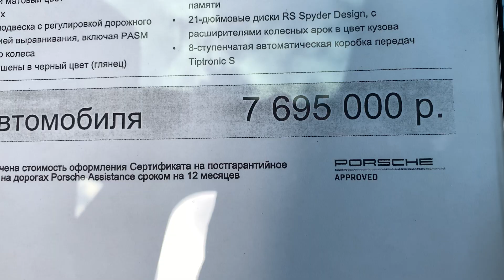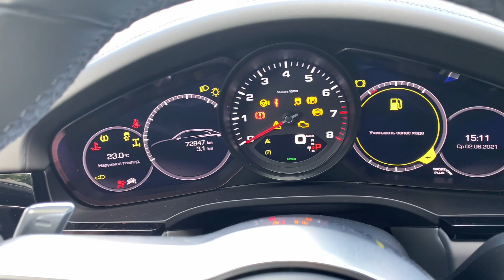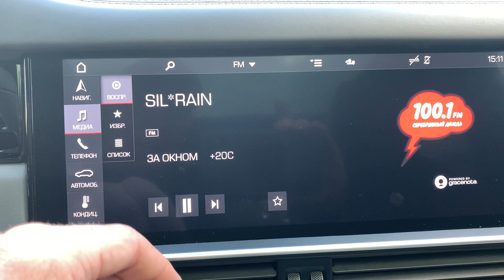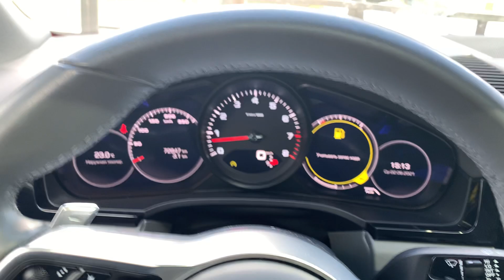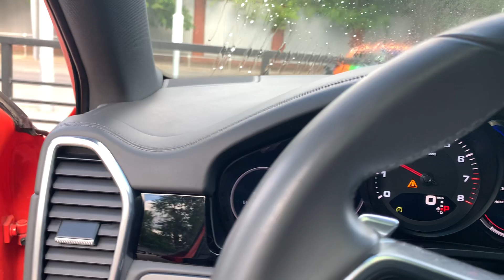рыжий Cayenne Coupe